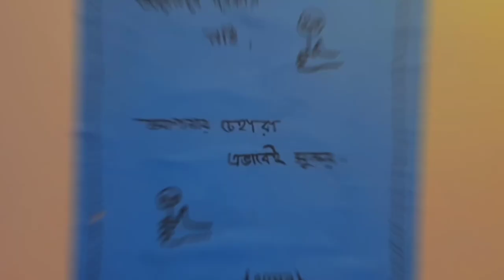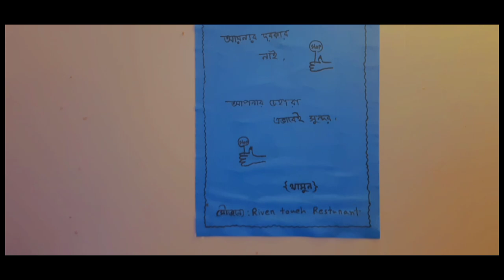River Touch Restaurant Vlog ll Maniruzzaman Siam ll Damuddya Shariatpur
Hey What's Up Guys It's Me A Boy Maniruzzaman Siam & welcome to River Touch Restaurant Vlog.

Vlog Location : 2 Number Chor Damuddya Shariatpur.

Guys Einjoy This Vlog.